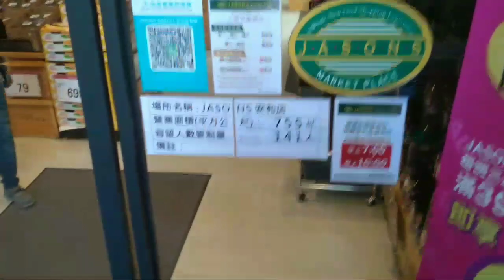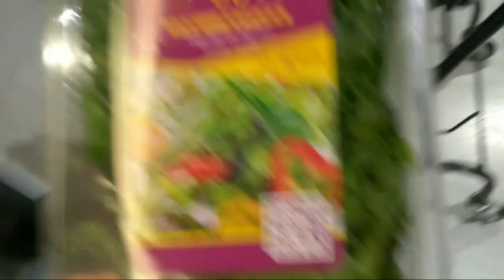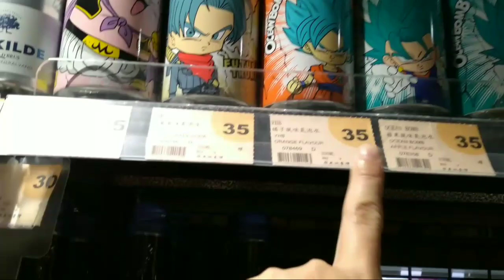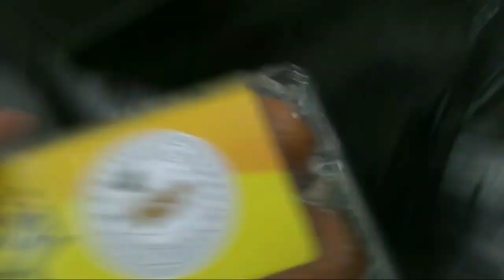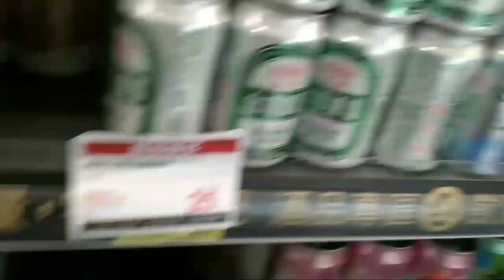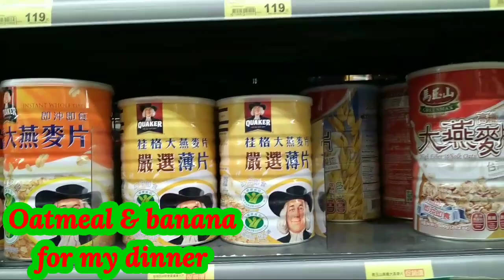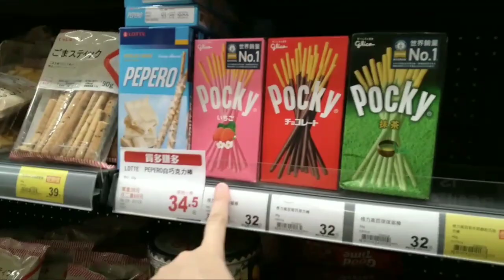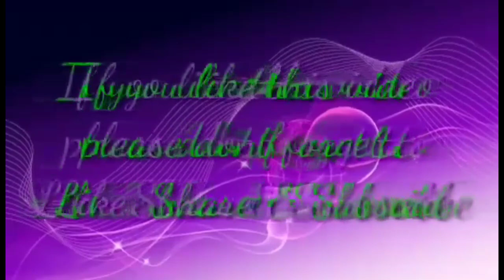Going to Grocery during Pandemic.